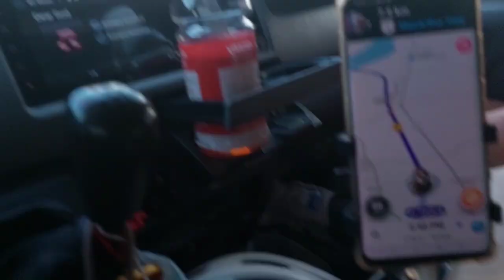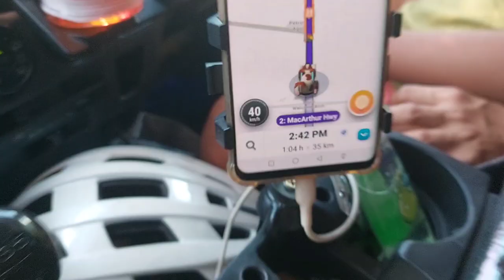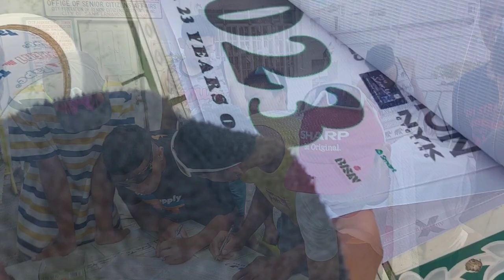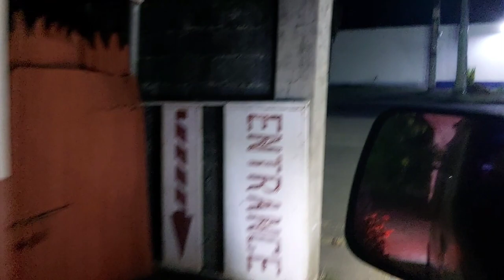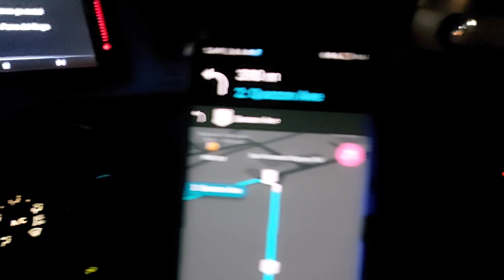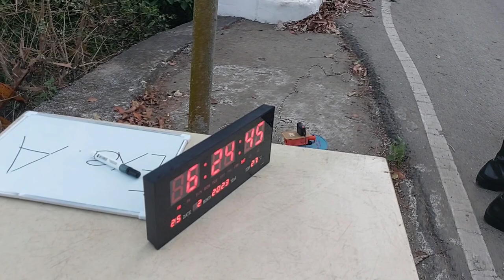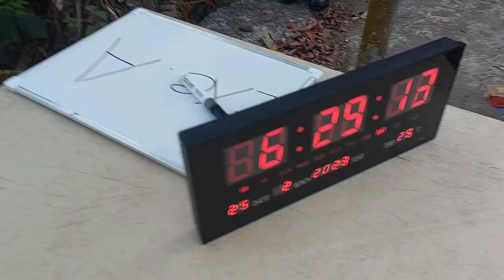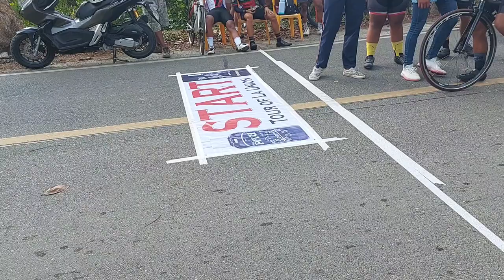TOUR OF LA UNION 2023 with Team BRUKOTUKS